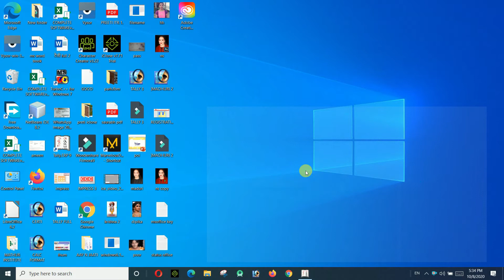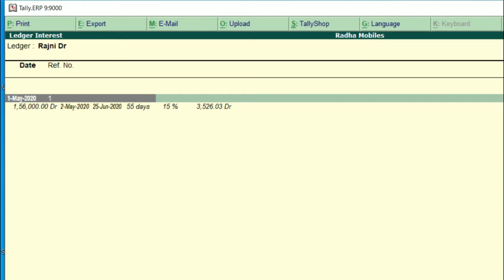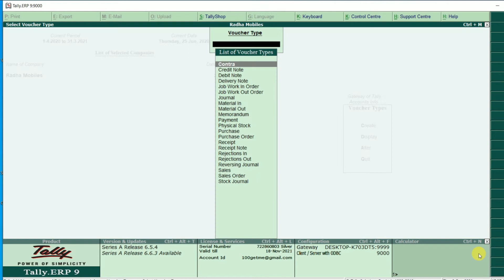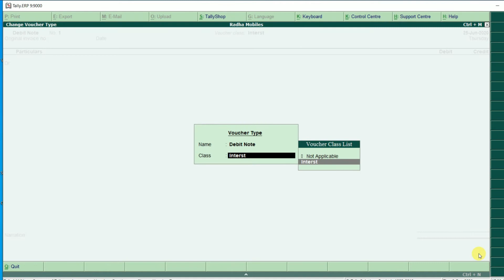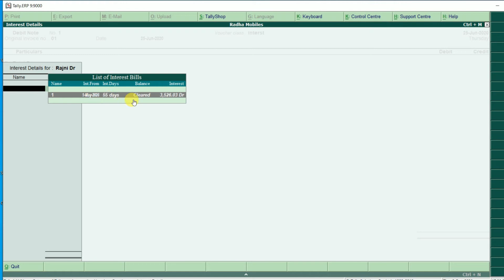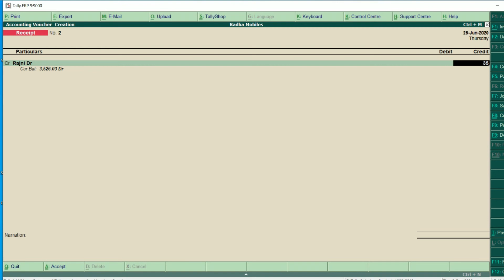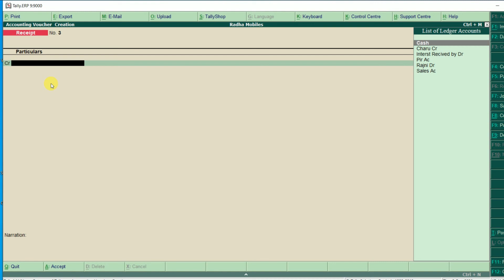Intetest calculation in Tally ERP 9 | with full details and Entry| Tally ERP9 in hindi part-2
इस vedio में हमने interest कैलकुलेशन को कैसे रेचुरेसिएवे क्या जाता है बताया है
यदि हमारा debtor टाइम से पैसे न दे तो उसे ब्याज कैसे प्राप्त ककरे
ABOUT MY CHANNEL- MICS TECH EDUCATION IS A COMPUTER LEARNING YOUTUBE CHANNEL WHERE YOU WILL GET COMPUTER SOFTWARE VIDEOS IN HINDI